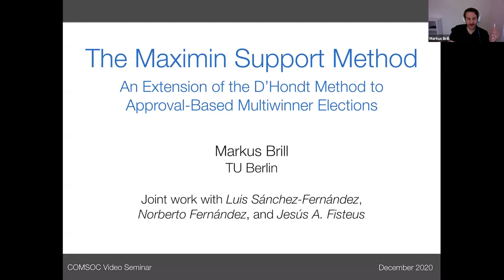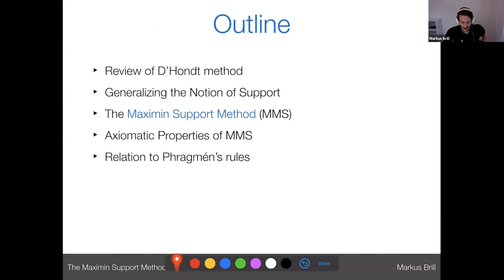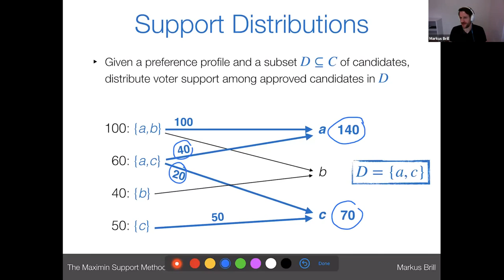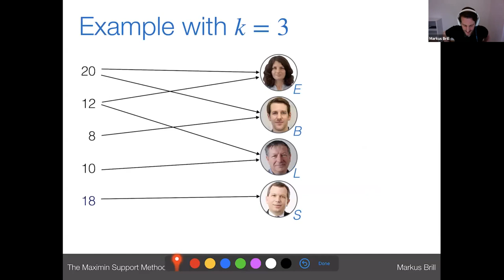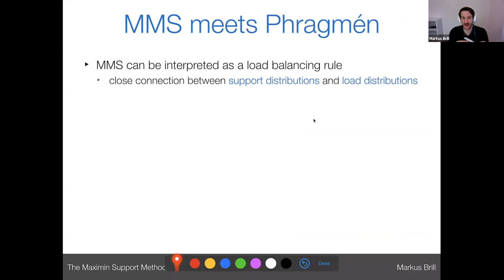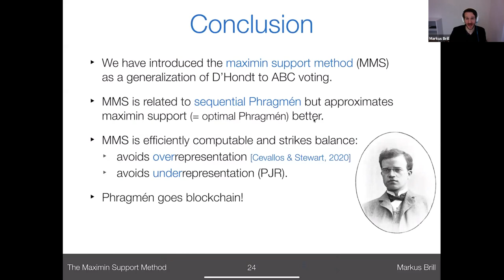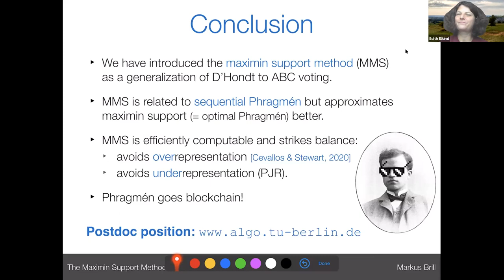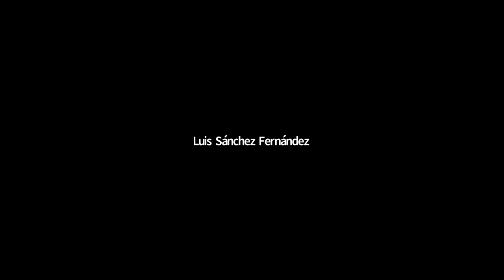[COMSOC 23a] Markus Brill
This is the first of two talks in the session.

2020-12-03: Markus Brill and Robert Bredereck

Session Chair: Edith Elkind (Oxford)

Markus Brill (Berlin)

The Maximin Support Method: An Extension of the D'Hondt Method to Approval-Based Multiwinner Elections

We propose the maximin support method, a novel extension of the D'Hondt apportionment method to approval-based multiwinner elections. The maximin support method is a sequential procedure that aims to maximize the support of the least supported elected candidate. It can be computed efficiently and satisfies (adjusted versions of) the main properties of the original D'Hondt method: house monotonicity, population monotonicity, and proportional representation. We also establish a close relationship between the maximin support method and alternative D'Hondt extensions due to Phragmén.

Joint work with Luis Sánchez-Fernández, Norberto Fernández García, and Jesús A. Fisteus.